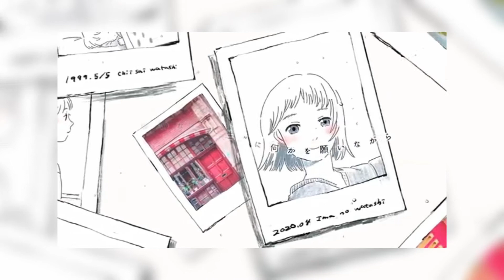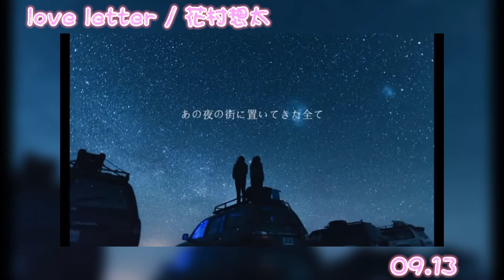‪‪❤︎‬ ふぇにくろさん 2020歌ってみたまとめ ‪‪❤︎‬